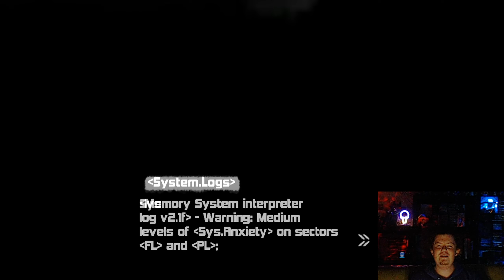Let's Play Spark 2!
Testing out my Steam deck with one of my favourite games of 2022